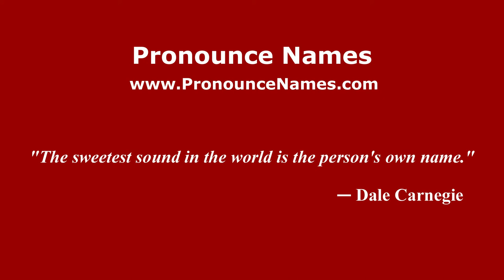How to pronounce Enzo Concina (Italian/Italy) - PronounceNames.com